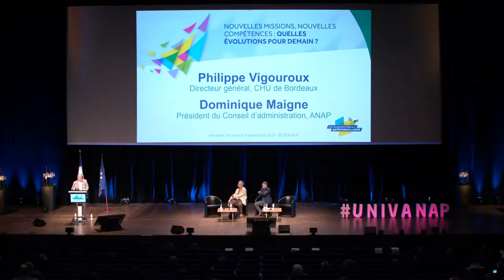UDT 2018 à Bordeaux : Allocutions de clôture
Allocutions de clôture par :
• Philippe Vigouroux, Directeur général, CHU de Bordeaux,
• Dominique Maigne, Président, Conseil d’Administration de l’ANAP

Université d'été de la performance en santé 2018.
Nouvelles missions, nouvelles compétences : quelles évolutions pour demain ?